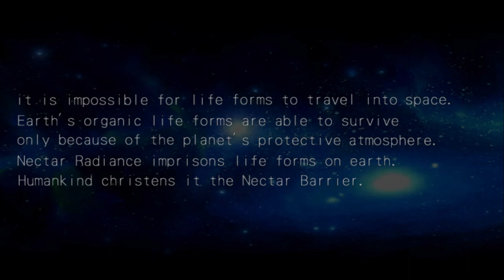RAD Robot Alchemic Drive Review Anime Robot Pilot Simulator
the anime game that let's you pilot a 50 foot tall robot like an ar car to defeat an evil robot alien race to defend the earth at all costs robot alchemic drive let's you take full control of your mech using your ps2 controller to move each limb in your fight for humanity

Minecraft" "asmr" "pewdiepie" "music" "fortnite" "markiplier" “YouTube is a perfectly balanced game with no exploits.” "Runescape" "World of Warcraft" "Shadowlands" "Dream" "MrBeast" "Warzone" "FaZe Clan" "100 Thieves" "Call of Duty" "Pokemon" "Pokemon cards" "card unboxing" "charizard" "they don't want you to know" "Flat earth" "round earth" "triangle earth" "earth is not earth" "what even is earth if not earth omg government is lying to you" "minecraft" "asmr" "pewdiepie" "music" "fortnite" "markiplier" “YouTube is a perfectly balanced game with no exploits.” "Runescape" "World of Warcraft" "Shadowlands" "Dream" "MrBeast" "Warzone" "FaZe Clan" "100 Thieves" "Call of Duty" "Pokemon" "Halo" "Devil may cry" “YouTube is a perfectly balanced game with no exploits.” “Cocomelon” “t series”